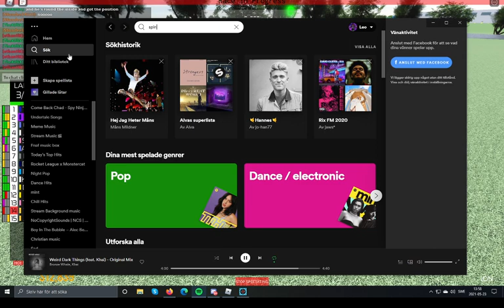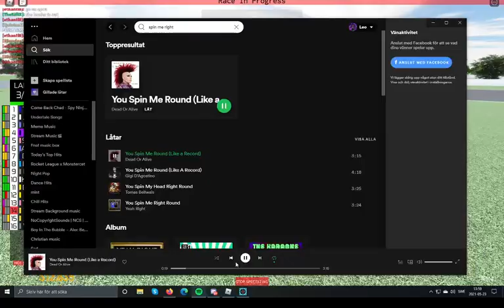Roblox Racing| Season 1| EP. 1| Movie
Welcome to a my first movie! Roblox Racing. Im going to do realistic racing on this movie. Enjoy!